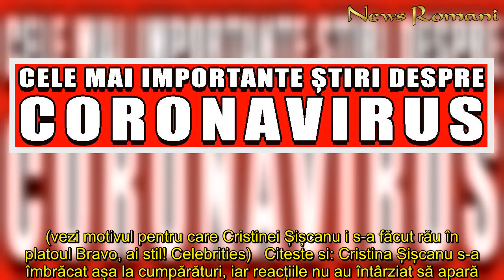Câți bani câștigă, cu adevărat, Cristina Șișcanu și Mădălin Ionescu! Au eșuat cu vânzarea de încălță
Cristina Șișcanu și Mădălin Ionescu își încearcă norocul în afaceri de cîțiva ani. Pe lângă contractele e care le au în mass-media, cei doi au înființat o firmă, în 2015. În ianuarie 2020, înainte să plece la Survivor România, Cristina a dezvăluit că ea colaborează cu soțul ei, lăsându-l pe acesta să adminstreze afacerea în timp ce ea era plecată. (vezi motivul pentru care Cristinei Șișcanu i s-a făcut rău în platoul Bravo, ai stil! Celebrities)   Citeste si: Cristina Șișcanu s-a îmbrăcat așa la cumpărături, iar reacțiile nu au întârziat să apară. Incredibil ce comentarii a primit pe instagram!    Citeste si: Mădălin Ionescu: ”Nu e normal să iasă armata în stradă. Ce, suntem Iran sau Iordania?”  Citeste si: Mădălin Ionescu: ”De ce vă spun că nu mi-e teamă de COVID-19?" Tatăl lui Mădălin Ionescu a luat o răceală și a făcut atac cerebral! „Eu sunt foarte implicată în ceea ce privește familia și mă refer la partea organizatorică. Plus de asta, eu și Mădălin avem o firmă și a trebuit să ne ocupăm de totul pentru a lăsa fiecare lucru în ordine. Am fost ocupată, iar acest lucru mi-a ținut mintea ocupată”, a mărturisit Șișcanu. Inițial, cei doi soți au importat încălțăminte din Italia.   Câți bani câștigă Cristina Șișcanu și Mădălin Ionescu. Profitul a fost de peste 50.000 de lei “Incaltaminte realizata manual numai din piele si blana naturala. Lux, calitate, trăinicie, prețuri accesibile … Acestea sunt caracteristicile fiecărui articol Kimo by Charisma! Bucurați-va de spectacolul încălțămintei de top! Fiți in trend”, făcea Șișcanu reclamă produselor. Din păcate, vânzarea nu a mers bine, dovadă rezultatele firmei, înregistrate la Ministerul de Finanțe. Astfel, societatea comercială a fost pe pierdere trei ani la rând, 2015, 2016 și 2017, deficitul total fiind de 41.361 lei.   În 2018, Șișcanu și Ionescu au renunțat la comercializarea încălțămintei și au hotărât să aducă din Italia genți și poșete pentru femei. Firma a luat  mică pauză de activitate în 2018, când pierderea a fost de 1.092 lei. În magazinul online, produsele au prețuri cuprinse între 199 și 499 lei. “Articolele noastre sunt făcute cu măiestrie, in fabricile din Italia acolo unde mesteri experimentați pun pasiune in fiecare KIMO !”, se scrie pe site. Afacerea s-a redresat odată cu comercializarea genților. Ultimele rezultate de la Ministerul deFinanțe, valabile pe 2019, arată că firma lui Șișcanu și Ionescu a realizat pentru prima oară profit, câștigul fiind de 52.867 lei.
Câți, bani, câștigă, adevărat, Cristina Șișcanu, Mădălin Ionescu Au, eșuat, vânzarea, încălțăminte, lovitura, comercializarea